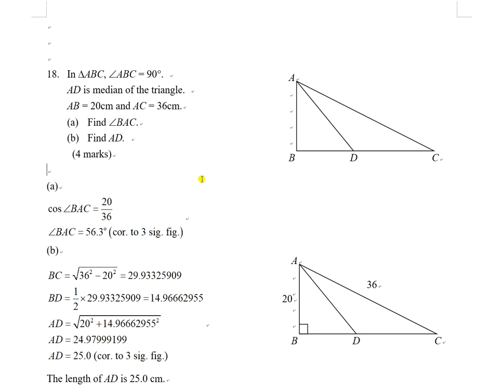1920F3T2P1Q18 Median in triangle